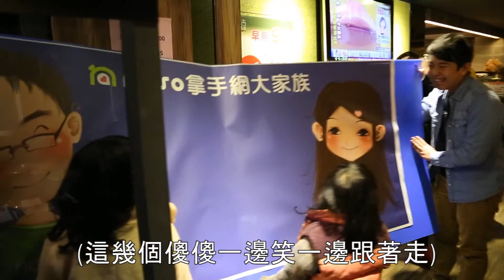naso拿手網大家族2013年終歲末台北網聚-簽名牆完工！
您一定要看的影片！
沒有參加網聚，甚至現場很多人也沒看到的重要一刻！

naso拿手網大家族2013年終歲末幸福小網聚
從 1 數到 100 的才完工的簽名海報工作過程。